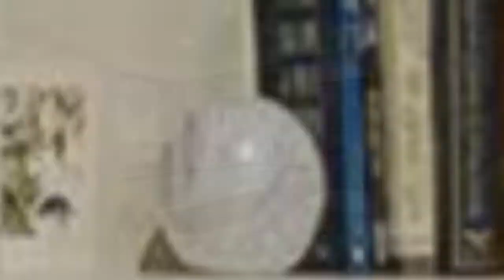75 All Fireplace Surrounds Look-out Basement Design Ideas You'll Love 🌈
0:00:00 - Intro
0:00:12 - All Fireplace Surrounds Look-out Basement Design Ideas You'll Love: Inspirations 1 to 25
0:03:03 - All Fireplace Surrounds Look-out Basement Design Ideas You'll Love: Inspirations 26 to 50
0:06:07 - All Fireplace Surrounds Look-out Basement Design Ideas You'll Love: Inspirations 51 to 75

Hello there!🌈